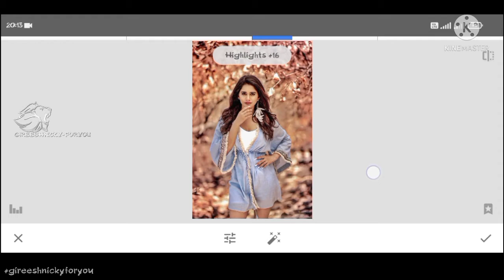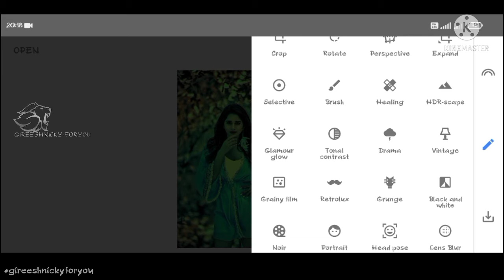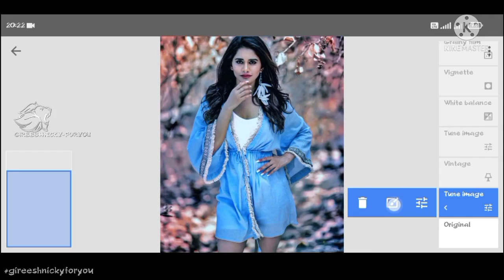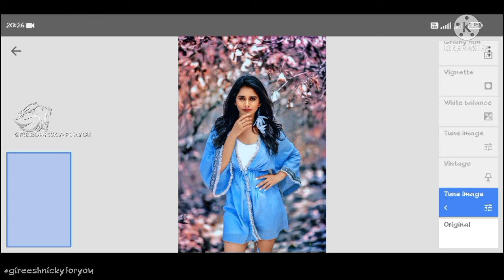snapseed new creative colour background change tutorial || snapseed tricks